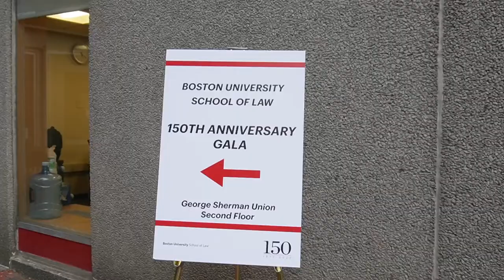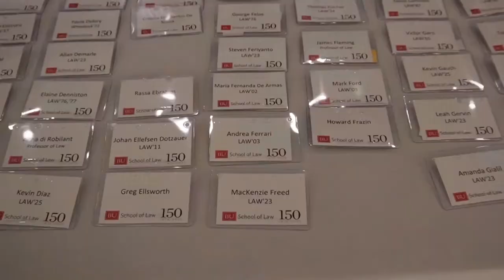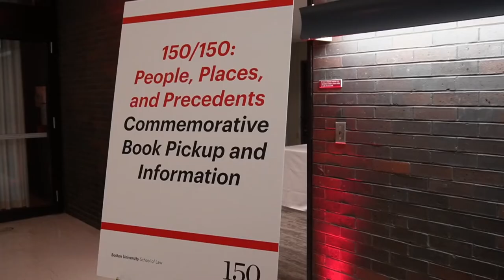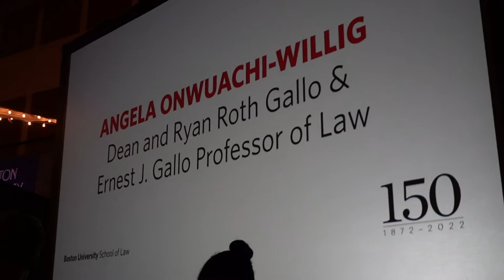come to my law school gala!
My law school turned 150 years old and I got tickets to the anniversary gala! Come hang out with me for the night!